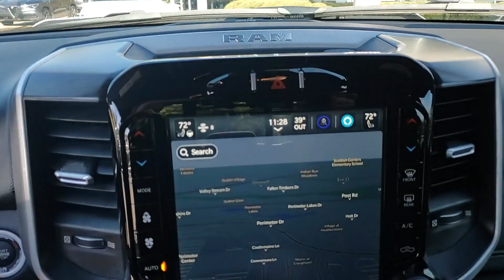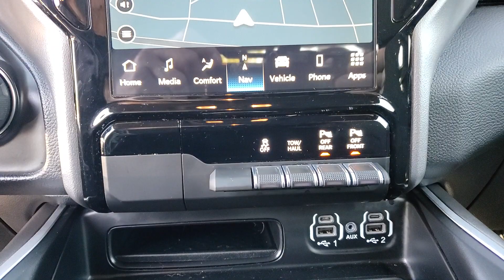2022 Ram 1500 available in Dublin, Columbus, Delaware, OH 35487A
Bright White Clearcoat Used 2022 Ram 1500 Big Horn/Lone Star available in Dublin, Ohio at Crown Alfa Romeo of Dublin. Servicing the Columbus, Delaware, Powell, Westerville, OH area.

Certified. Bright White Clearcoat 2022 Ram 1500 Big Horn/Lone Star 4WD 8-Speed Automatic 3.6L V6 24V VVT Crown Confidence Plan Recent Oil Change Freshly Detailed 115V Auxiliary Power Outlet 115V Auxiliary Rear Power Outlet 12 Touchscreen Display 3 Rear Seat Head Restraints 4 Way Front Headrests 400W Inverter 4G LTE Wi-Fi Hot Spot 8.4 Touchscreen Display 9 Amplified Speakers w/Subwoofer Accent Color Premium Power Mirrors Air Conditioning ATC w/Dual Zone Control Anti-Spin Differential Rear Axle Apple CarPlay Auto-Dimming Exterior Driver Mirror Auto-Dimming Rear-View Mirror Bed Utility Group Big Horn Badge Big Horn Level 2 Equipment Group Black Exterior Mirrors Black Exterior Truck Badging Black Headlamp Bezels Black Interior Accents Black Painted Exterior Mirrors Caps Black Premium Power Mirrors Bluetooth Handsfree Phone & Audio Body Color Front Bumper Body Color Rear Bumper w/Step Pads Bucket Seats Class IV Receiver Hitch Cluster 7.0 TFT Color Display Connectivity - US/Canada Convex Wide-Angle Mirror Insert Delete LED Lamp - Floor Console Bin Deluxe Cloth Bucket Seats Dual Exhaust w/Black Tips Dual front impact airbags Dual front side impact airbags Electronic Stability Control Exterior Mirrors Courtesy Lamps Exterior Mirrors w/Heating Element Exterior Mirrors w/Supplemental Signals For Details Visit DriveUconnect.com For More Info Call Front Seat Back Map Pockets Full Length Floor Console Global Telematics Box Module (TBM) Glove Box Lamp Google Android Auto GPS Antenna Input GPS Navigation Grille Surround 1 Black Texture 2 Black HD Radio Heated door mirrors Heated Front Seats Heated Steering Wheel Integrated Center Stack Radio Manual Adjust 4-Way Front Passenger Seat Media Hub w/2 Charge Only USBs MOPAR 4 Adjustable Cargo Tie-Down Hooks MOPAR Deployable Bed Step MOPAR Spray In Bedliner Night Edition Occupant sensing airbag Overhead airbag ParkSense Front/Rear Park Assist w/Stop ParkView Rear Back-Up Camera Pick-Up Box Lighting Power 2-Way Driver Lumbar Adjust Power 8-Way Driver Seat Power Adjustable Pedals Power-Folding Mirrors Quick Order Package 23Z Big Horn Radio: Uconnect 5 W w/8.4 Display Rear 60/40 Folding Seat Rear Dome w/On/Off Switch Lamp Rear Power Sliding Window Rear Window Defroster Remote keyless entry Remote Start System Security Alarm SiriusXM Radio Service SiriusXM Satellite Radio Speed control Sun Visors w/Illuminated Vanity Mirrors Traction control Universal Garage Door Opener USB Host Flip Wheels: 20 x 9.0 Premium Paint/Polished.brbr**CROWN CONFIDENCE PLAN CERTIFIED LIFETIME GUARANTEE includes our exclusive 101 point safety inspection Carfax vehicle history report 100000 mile powertrain warranty for as long as you own your car and our exclusive peace of mind 7 day or 500 mile exchange policy.